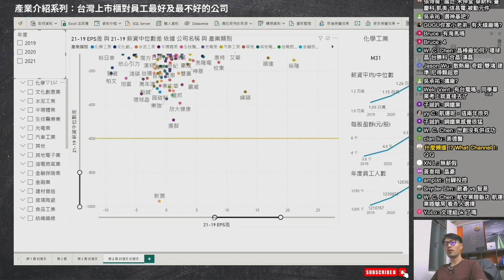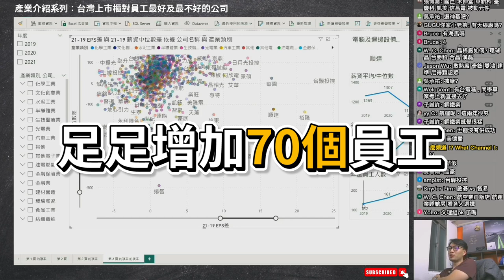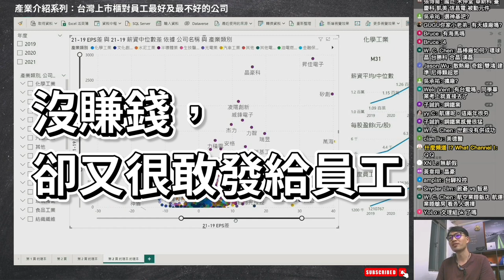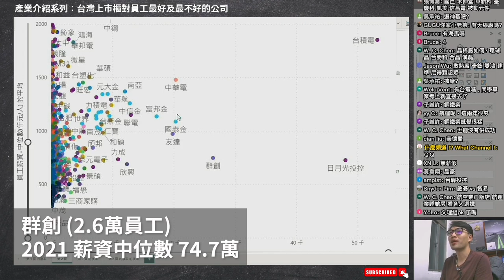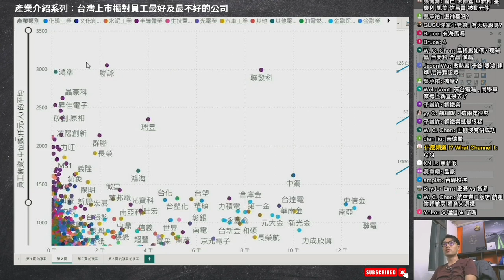賺了錢還降薪水... 真的有這種公司? 員工人數及年薪比較表！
00:00 預告
00:17 正片開始

👍 你想分享您的工作經歷嗎？

畢業做什麼，一個以大學科系畢業後，
能找到什麼工作為出發點的訪談節目，
希望能幫助在學生，對自己科系出來後的就業市場，
能有初步的認識。
除了介紹職業之外，裡面還有一些受訪者的工作經驗分享，
讓剛踏入職場的新鮮人，能有更好地適應能力。

[ 電子系列 ]

拍攝器材：
麥克風：鐵三角 ATW 3000系列 無線領夾 / Focusrite 2i4
錄影設備：ATEN UC9020 / AVBEST PTZ Camera